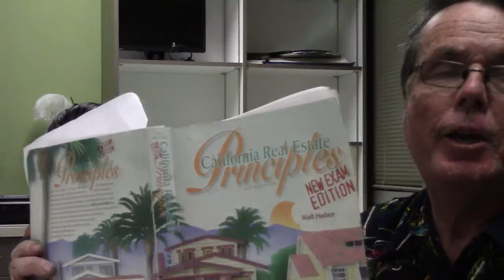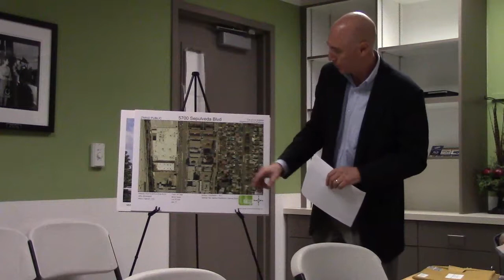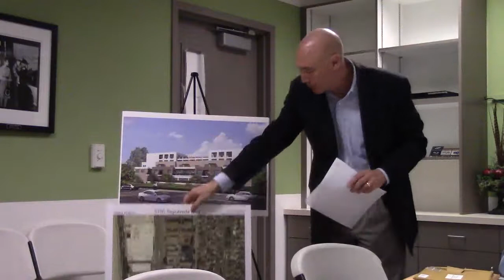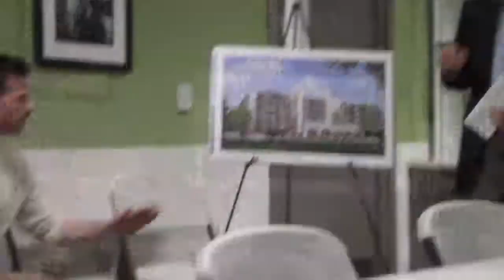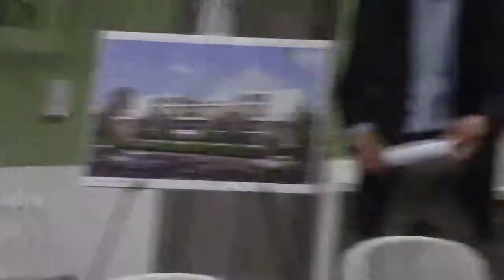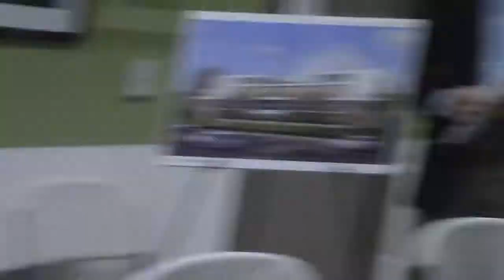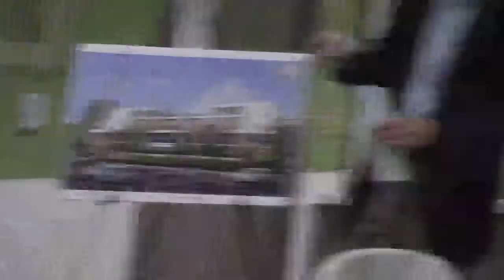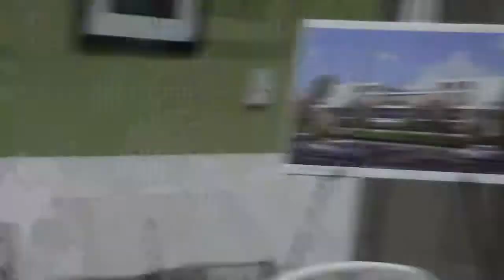VNNC PLUM Committee Meeting February 18, 2015, Part 1 of 3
Part 1 of 3 VNNC Planning and Land Use Committee Meeting on February 18, 2014